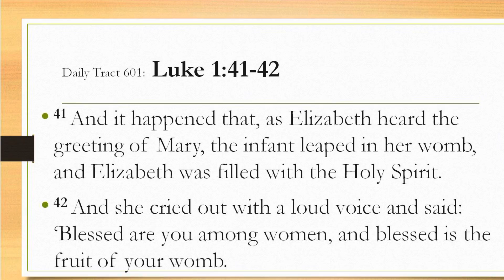Dad’s Bible Tract 601 - Luke 1:41-42